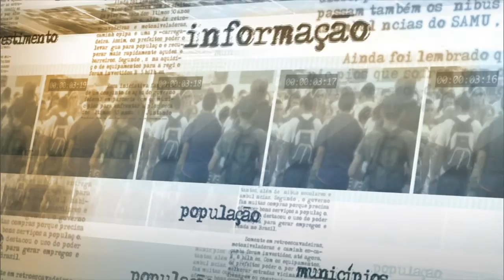Governo apresenta medidas de reequilíbrio fiscal no Congresso Nacional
NOTÍCIAS DA FONTE - 19.10.15: O ministro do Planejamento, Nelson Barbosa, conversou concedeu entrevista após visita ao Congresso Nacional, onde apresentou as ações da política econômica do governo para o reequilíbrio fiscal e retomada do crescimento.